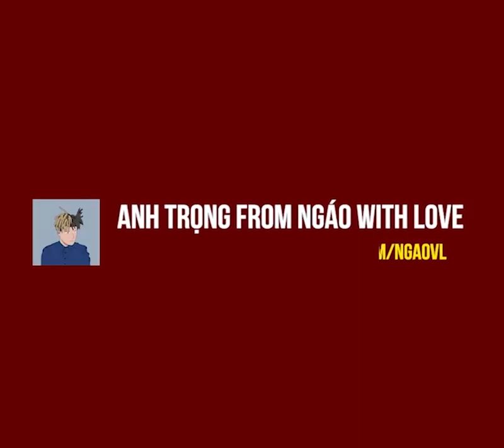Tôi đã mất niềm tin vào phụ nữ, TikTok nợ anh em một lời xin lỗi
Makeup+tiktok=Nợ anh em con trai một lời xin lỗi